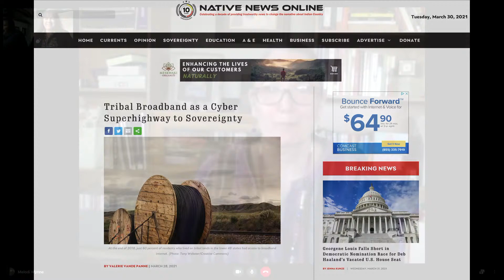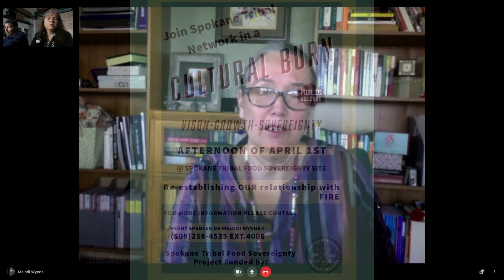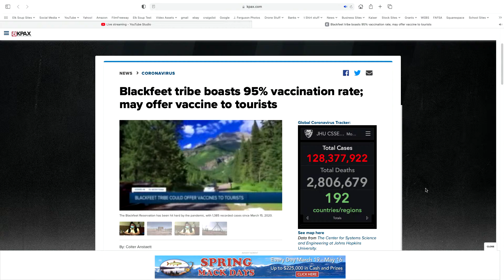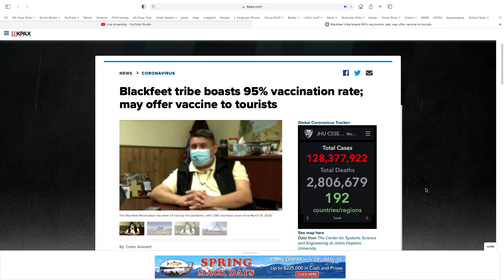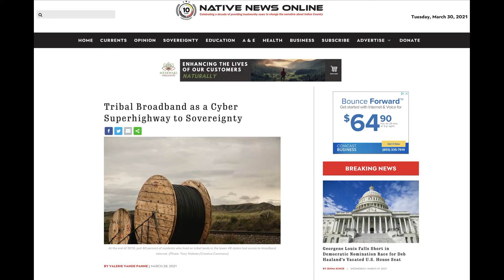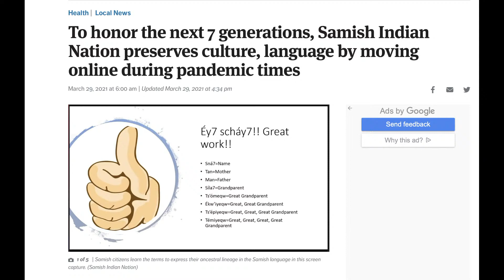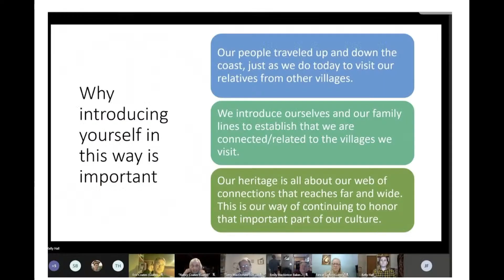Inland NW Native News Live Stream #40 Wednesday 3/31/21 at 8:00 am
INWNN Live Stream #40 Wednesday 3/31/21 at 8:00 am Jeff Ferguson and Margo Hill discussing current and ongoing issues facing Indian Country on a local, regional and national level. INWNN covers news and events of 11 tribes of the Inland NW as far east as the Blackfeet, as far west as the Colville up north to the Kootenai of Idaho and Kalispel and downs south to the Warm Springs and Umatilla along with the Spokane, Coeur d’Alene, New Perce, Salish Kootenai and the Yakama.

19:29 to 24:58 sorry no sound

Blackfeet tribe boasts 95% vaccination rate; may offer vaccine to tourists

RES SPECIAL ANNOUNCEMENT: Introducing our FEATURED PLAYWRIGHTS for the Red Eagle Soaring SHORT PLAY FESTIVAL 2021!

To honor the next 7 generations, Samish Indian Nation preserves culture, language by moving online during pandemic times